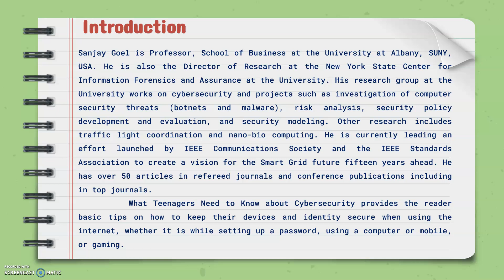What Teenagers Need to Know About Cybersecurity (Part -1)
The Video by Asst. Prof. Manoj Hemane, DBAC, Lohara